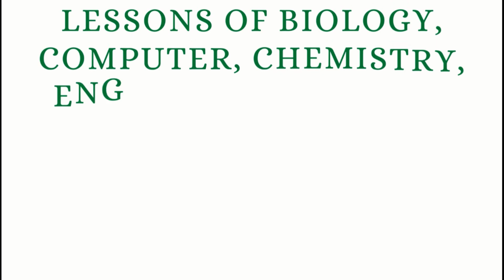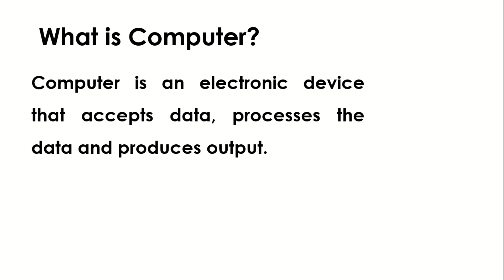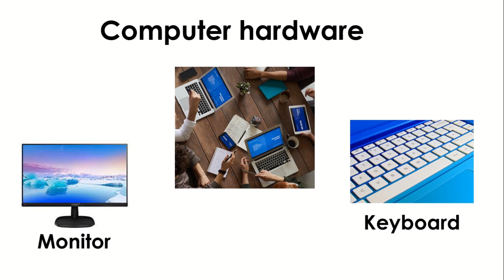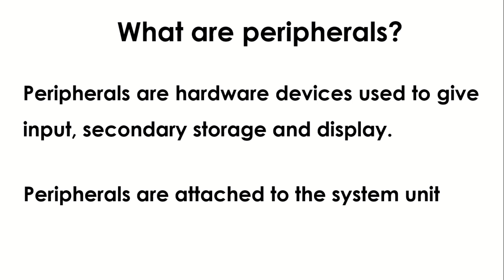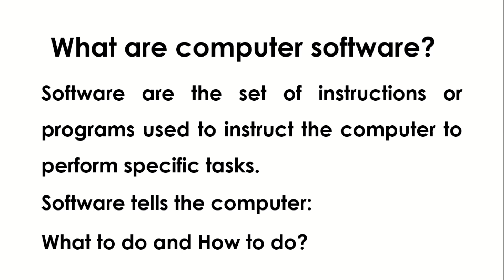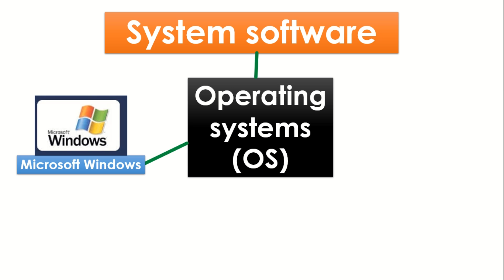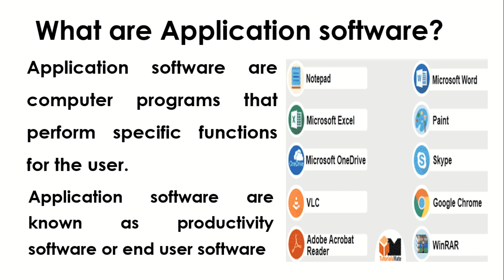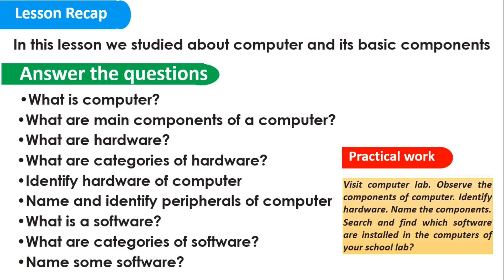Foundation Course for learning Computer with explanation in Urdu. Introduction to computer & ICT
Foundation Course for learning Computer with explanation in Urdu.
Lesson No.1
Links of previous lessons
Lesson No.1
Lesson No.2
Foundation Course for Learning Computer
Lesson 3
Lesson 4
Lesson 5
ؒLesson 2.1/6
Dr. Muhammad Naseer Keyani
In this lesson we will learn about computer and its basic components
What are main components of a computer?
What are hardware?
What are categories of hardware?
Identify hardware of computer
Name and identify peripherals of computer
What is a software?
What are categories of software?
Name some software?
Computer is an electronic device that accepts data, processes the data and produces output.
Physical and tangible components of a computer that can be seen and touched are called computer hardware.
A System Unit consists of components that are used to process and temporarily store data and instructions.
Peripherals are hardware devices used to give input, secondary storage and display.
Software are the set of instructions or programs used to instruct the computer to perform specific tasks.
What to do and How to do?
System software are programs that run the computer, mobile and other digital devices.
System software is an interface between the hardware and the user application.
Application software are computer programs that  perform specific functions for the user.
Visit computer lab. Observe the components of computer. Identify hardware. Name the components.

Search and find which software are installed in the computers of your school lab?

This channel is about education, training, history, Pakistan Studies, Education & Training، Science & Technology, Physics & Chemistry, Biology & Life sciences,